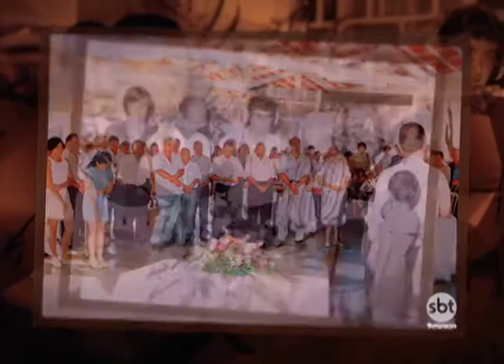Bem na Hora 01/01/18 na íntegra